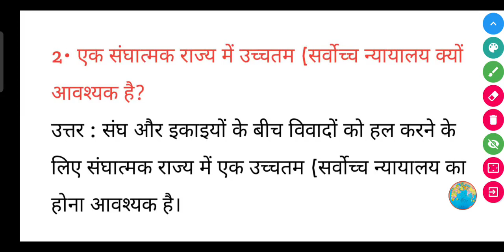एक संघात्मक राज्य में उच्चतम न्यायालय क्यों आवश्यक है?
एक संघात्मक राज्य में उच्चतम न्यायालय क्यों आवश्यक है? | Ek sanghatmak Rajya mein uchhtam nyayalay kyon avashyak Hai